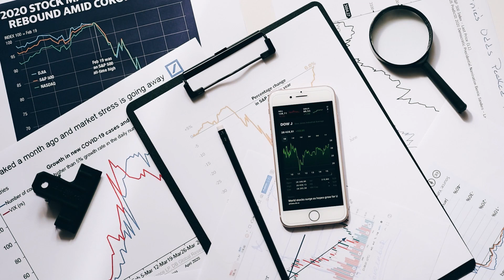3 Steps to STOP BEING NEEDY with WOMEN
3 Steps to STOP BEING NEEDY with WOMEN